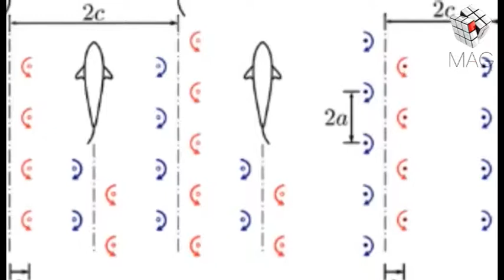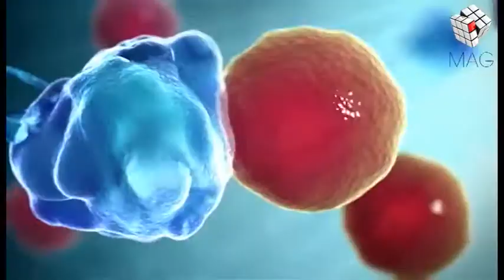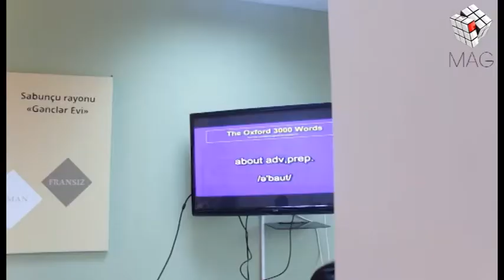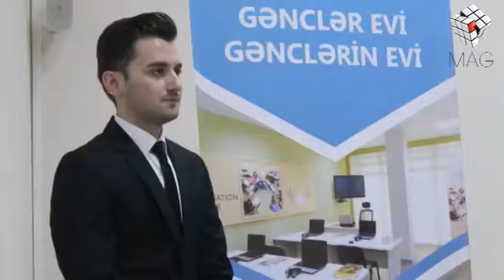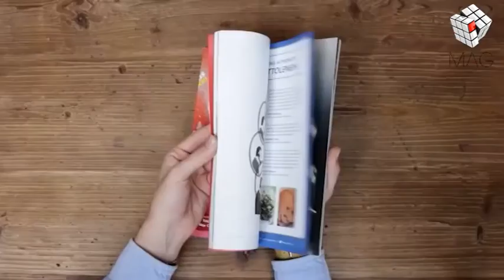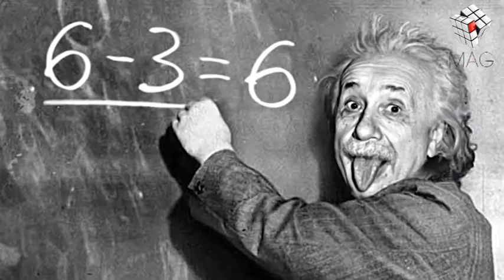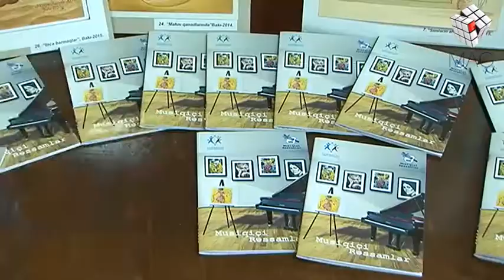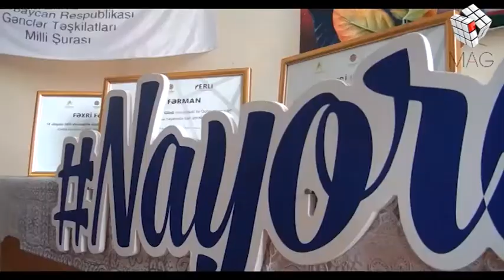MAG - Gənclərin evi (26.10.2016 )